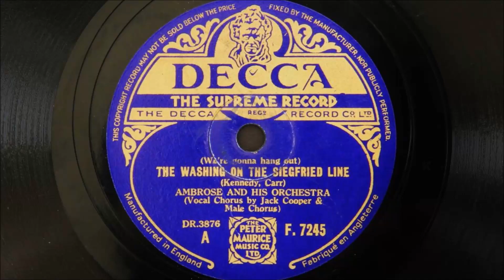Ambrose and His Orchestra – We’re Gonna Hang out The Washing on the Siegfried Line (1939)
Recorded in London on 19th September 1939
Personnel:
Bert Ambrose Directing, Stan Roderick, Ernie Wilde, Archie Craig and Joe Curran-trumpet / Les Carew and George Chisholm-trombone / Harry Smith, Joe Jeannette, Harry Lewis and Billy Amstell-reeds / Stanley-piano / Ivor Mairants-guitar / Tiny Winters-string bass / Max Bacon-drums / Tom Webster-timps / Jack Cooper and Chorus-vocal